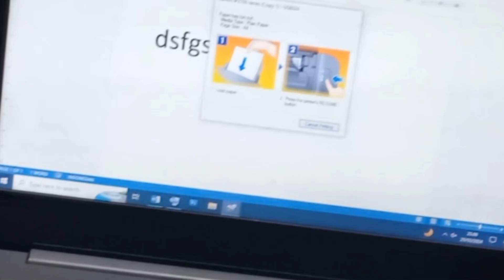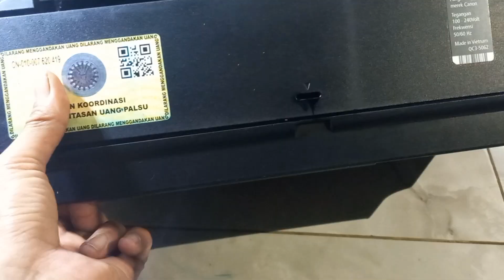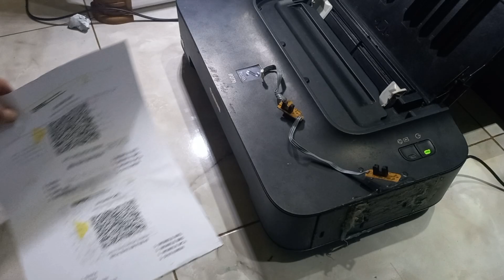Mengatasi kerusakan sensor Kertas Printer canon IP 2770 kertas macet setengah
Video ini memperlihatkan bagaimana cara Mengatasi kerusakan sensor Kertas atau sensor asf pada Printer canon IP 2770, kerusakan sensor ini ditandai saat mencetak dokumen kertas berhenti ditengah. Jadi dalam video ini menjelaskan Tahap demi tahap perbaikan sensor asf, dari proses membuka body printer sampai dengan pembersihan sensor kertas yang mungkin mengalami kendala dimana bagian sensor infrared kotor atau terkena bekas tinta yang menyebabkan sensor kertas tidak bekerja, jika setelah dibersihkan printer tetap tidak bekerja normal dan kertas tetap berhenti di tengah, maka perlu pergantian sensor asf atau sensor kertas printer canon ip 2770, bagaimana cara mengganti sensor kertas printer canon ip 2770? Terus simak video nya sampai selesai, semoga bermanfaat